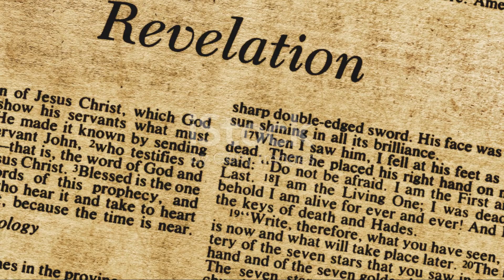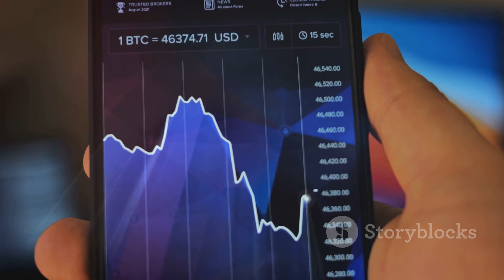The Role of Technology in End Times Prophecy: Mark of the Beast?